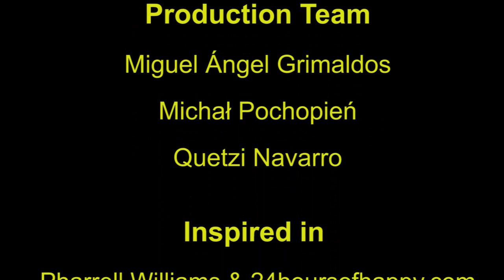Pharrell Williams - Happy (CRANFIELD IS ALSO HAPPY)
Hey!

We wanted to show you a bit of the place where most we spend one fantastic year of our student life - in Cranfield.

We're from all over the world. We're from Cranfield.

Thanks to all the people that helped and participated in this project.

Stay happy!

Dancers:
Fernando Martín
Caroline Romain
Michał Pochopień
Quetzi Navarro
Lizzie Ferreira
Martyna Król
Czesław Ziółkowski
Ramón Barranco
Piotr Jurewicz
Sandra Michalska
Erica Young
María José Sánchez
Ernest Casaban
Adrián Negre
David Andrés
Margarida Pereira
Saugat Dutta
Marta Elorza
Demetryus Kaue
Guilherme Sargenti
Pieter Mertens
Alicia Rsh
Daniela Capela
Harshita Mehta
Andoni Choya
Miguel Ángel Grimaldos
Georgina Lopez
Juan Carlos Alanis
Patrycja Walachowska
Jinan Ejaz